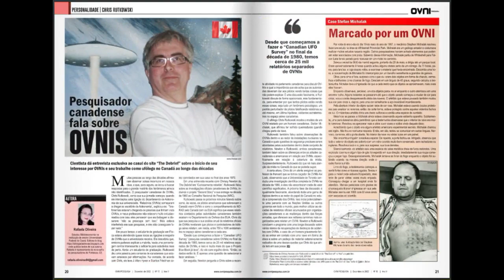Revista OVNI Pesquisa Ed. 15 - Peça já a sua!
Apresentação do conteúdo exclusivo da única publicação nacional sobre Ufologia!
Leia, e torne-se um associado!